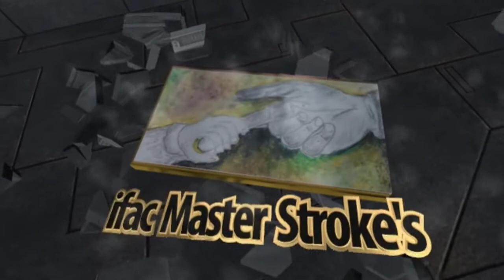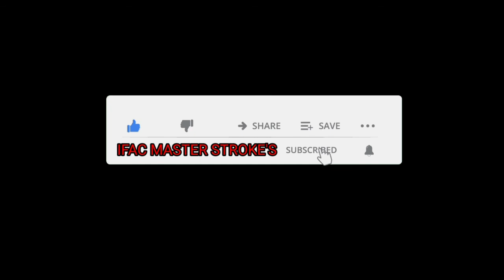Mountainside....Mountainsidelake....Direct Water Colour....Senior Learning Desk....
AnyBodyCanDraw..ABCD

Hi 👋

 link

Thanks 😊🙏😊🙏

India 🇮🇳🇮🇳🇮🇳🇮🇳🇮🇳